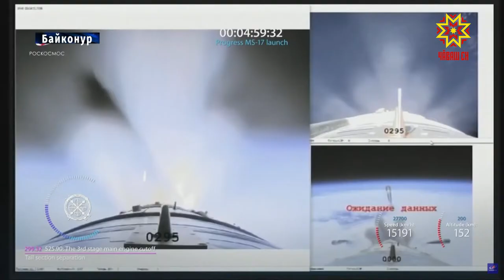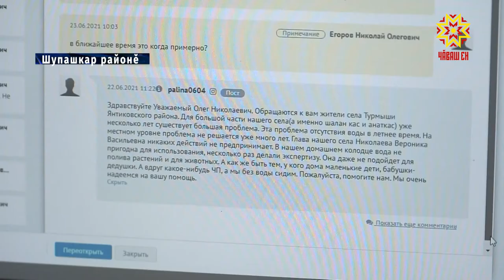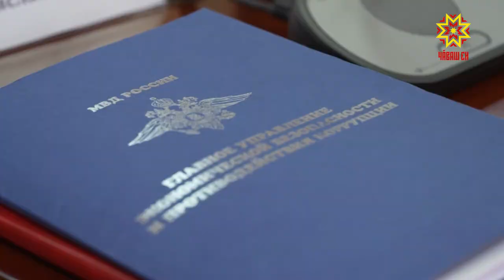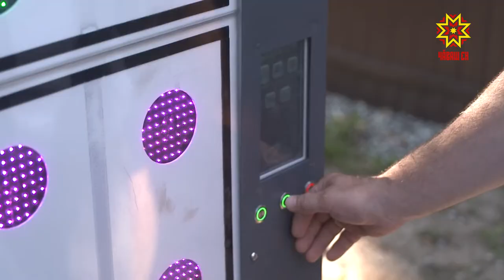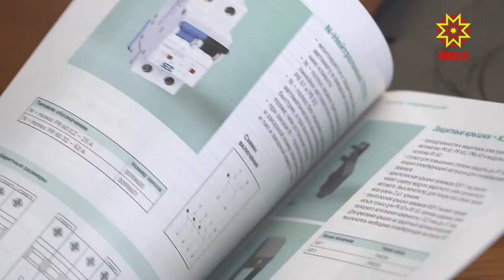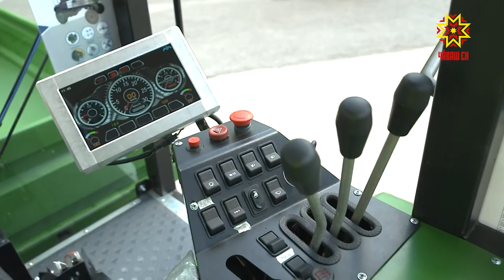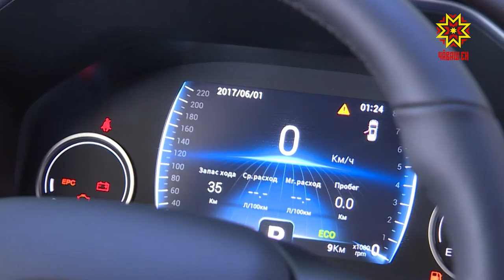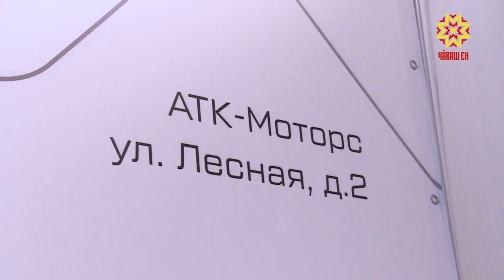Республика 30.06.2021 на чувашском языке. Вечерний выпуск